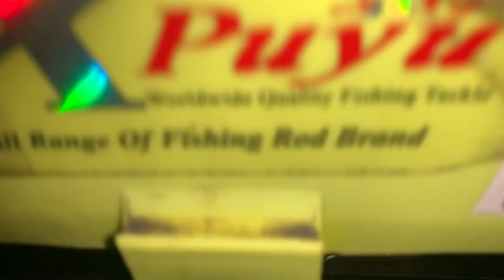Rezeki Pari Selepas Busy Kerja 3 Minggu - Joran Pantai Malaysia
Assalammulaikum gaissss..Pantai Endau ada barangg